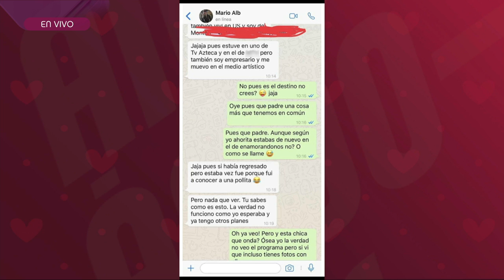Programa del 12 de febrero de 2019 (PARTE 1)